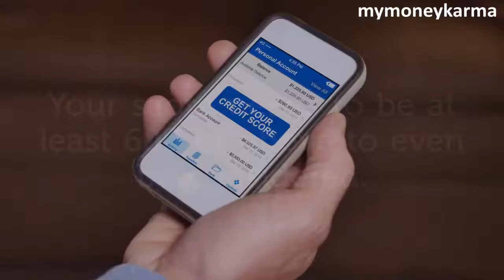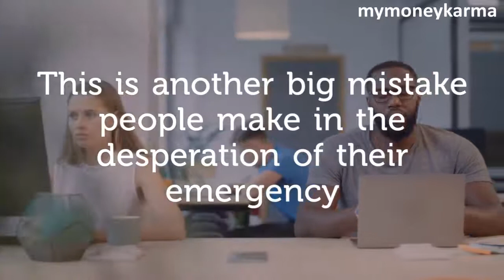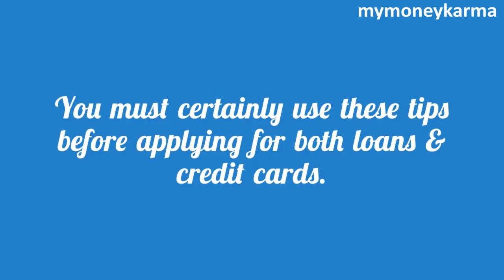5 Tips To Get Personal Loans Approved In Indian Banks - mymoneykarma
It is not quite easy anymore to get a loan...
Lenders have become stricter, especially due to the current economic conditions. And yet, people’s difficulties and therefore their need for loans are increasing.
So, to increase your chances of getting loans, here are a few tips:
Check the loan eligibility before applying
It is simple. If you do not meet the criteria, you don’t get the money. Worse, it can harm your credit score too due to a loan enquiry and denial.
Check your credit score before applying
Your credit score is a measure of how trustworthy you are in repaying credit.
Your score needs to be at least 600 or above to even be considered.
Don’t apply for too many loans at once
This is another big mistake people make in their desperation to get emergency money.
Banks can deny you loans if they come to know you are asking at multiple places.
More importantly, multiple rejections signifies lack of ability to repay the loan.
It is best to research lenders and pick the one that suits you most.
Correct errors in your credit report
Mistakes in your credit report affect your credit score, and therefore your loan.
If you find mistakes, inform the concerned credit bureau, & it’ll correct them
In case of rejection, don’t apply before 6 months
Right after a loan application rejection, people often apply for another.
Rejection lowers credit score, which only makes it harder for you to get credit.
You must certainly use these tips before applying for both loans & credit cards.